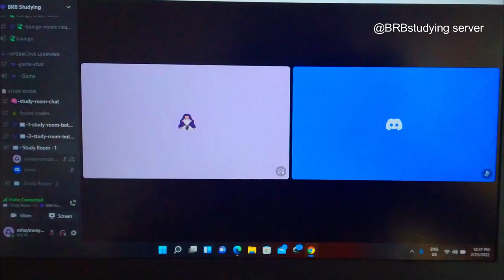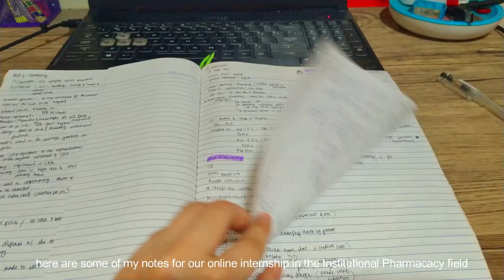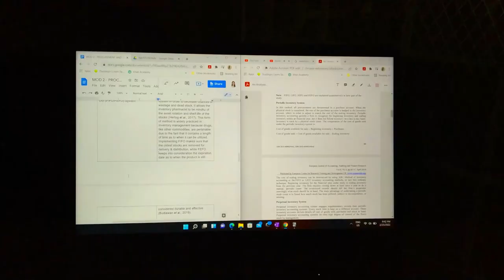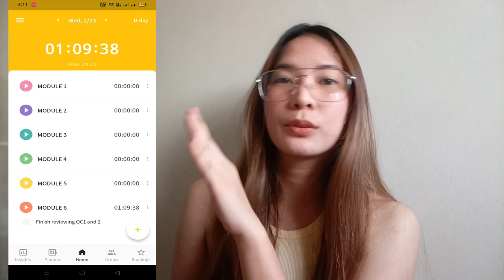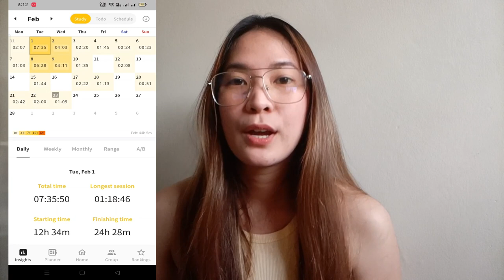pharmacy student study vlog 💊 studying 4 subjects, productivity, sharing some tips 🍃 | Philippines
first attempt to do a study vlog plus i'm also sharing some of my personal study tips on how i pass and ace my exams. enjoy watching ily!

ig, tw, & tiktok: @shaynamazae
fb: Shayna Mazae Canlas